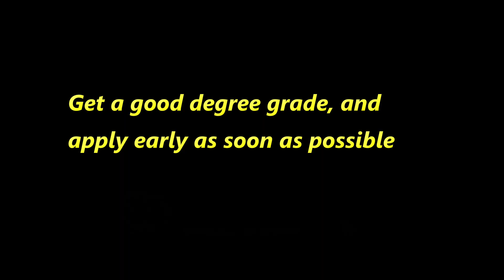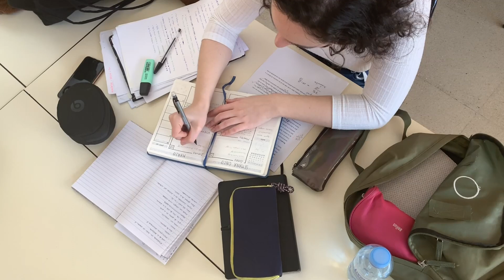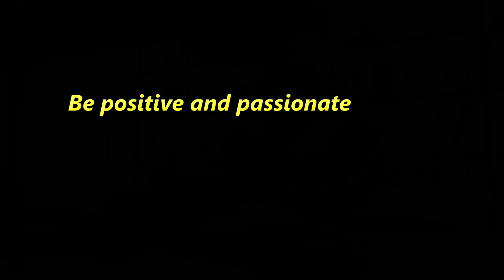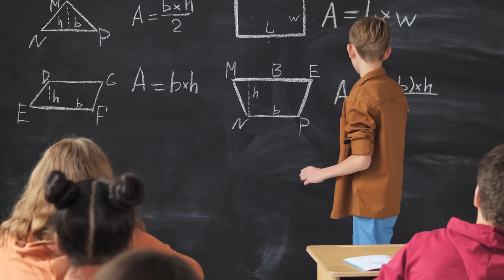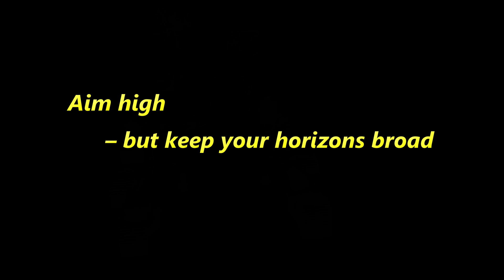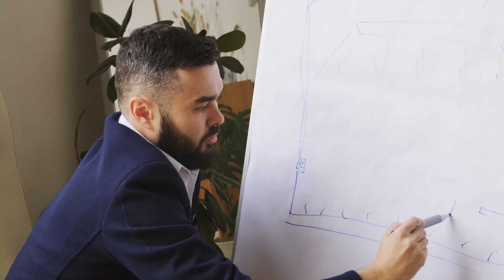Fresh Graduate Engineers & Students | Petroleum Engineering | How To Get Job as a Fresher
Are you a fresher? Not from a renowned college? Struggling to find jobs/internships. Don't worry, this video covers all tips and tricks to find jobs off-campus.

The Videos cover the following topics:
- How to get a job as a fresher
- How to get an internship online
- How to apply for off-campus jobs
- Tips & Tricks to apply for jobs
- How to make good and strong resumes
- Job portals for fresher jobs
- How to find get jobs on LinkedIn
- How to make a strong profile on Job portals
- How to find jobs through consultancies
- How to approach recruiters for jobs on LinkedIn

An engineer uses science, technology and math to solve problems. We can see engineering everywhere in the world around us, improving the ways we work, travel, communicate, stay healthy, and entertain. Petroleum engineering is a field of engineering concerned with the activities related to the production of hydrocarbons, which can be either crude oil or natural gas. A petroleum engineer is someone who locates reservoirs of natural gas and crude oil beneath the earth's surface, and then determines if the effort of extracting the product will be worth the time and money for the company he/she works for. After the decision has been made to drill, it is the job of the petroleum engineer to find the best and most cost efficient way to extract the product. Basically, petroleum engineers are concerned with four main areas: finding oil, evaluating whether it has potential, recovering the oil, and transporting/storing it.

Some of the key Petroleum engineer job profile includes: Reservoir Engineer, Technical Support Engineer, Geoscientist, Drill Bits System Field Engineer Petroleum Technologist and Drilling Engineer, Senior Exploration Geologist, Process Engineer, etc

Key recruiters Petroleum engineering open placement opportunities in following companies like Bharat Petroleum Corporation, Haldia Petrochemicals, Hindustan Petroleum Corporation Limited, Indian Oil Corporation, Oil and Natural Gas Corporation, Shell Technology, Derrick Petroleum, Schlumberger, Halliburton